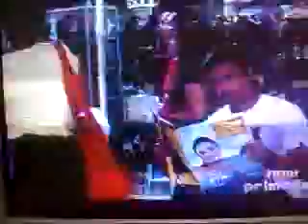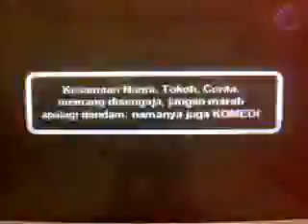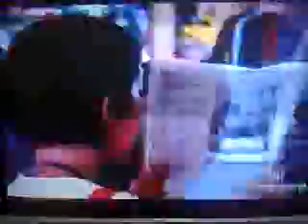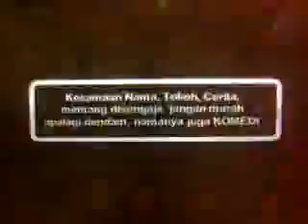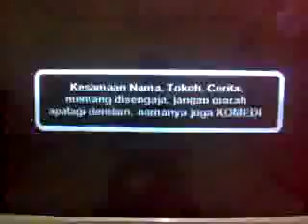De Rahma "Mengejar Mas-mas" Part 1, 2 & 3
new primetime